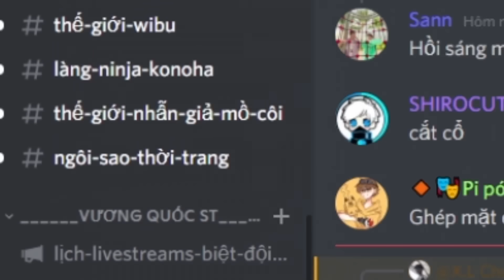TÔ GÀ EM BÉ ĐƯỢC GIA ĐÌNH HUGGY WUGGY BÃO TỐ NHẬN NUÔI TRONG MINECRAFT*1 NGÀY SỐNG VỚI HUGGY BÃO TỐ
♦️ĐĂNG KÝ CHO SINH TỐ TEAM ♦️  :
► 🦊Jack VN : . . . . . . .
* Lưu ý:
► Series này được lấy cảm hứng từ phim Bạn Gái Tôi Là Hồ Ly.